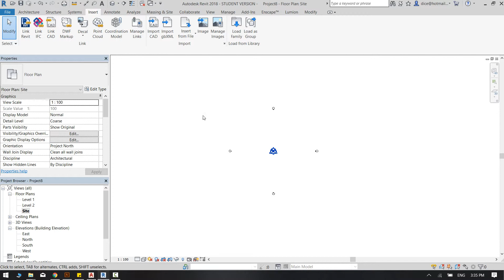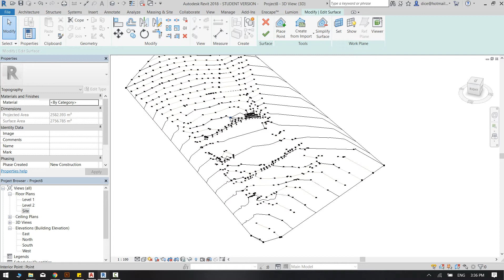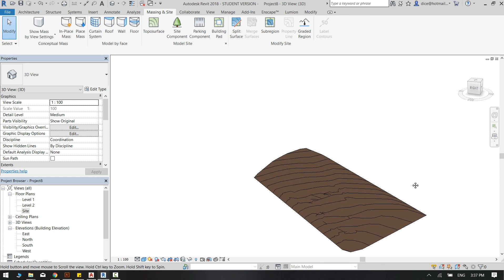typography from contours